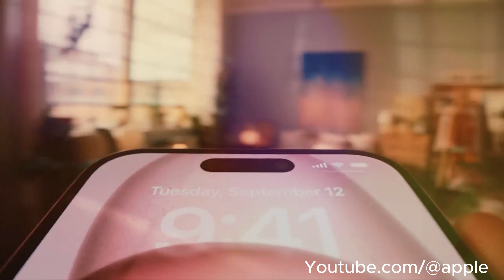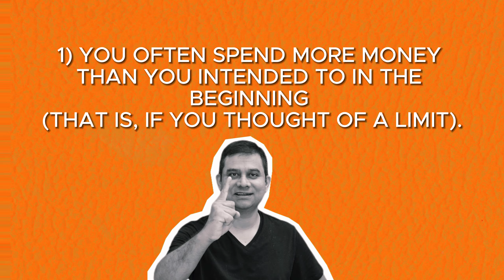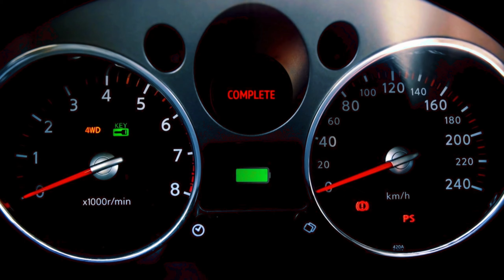STOP the “Money Bleeding” Habits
Imagine diligently sticking to your budget, making every penny count, yet there's a secret plot draining your bank account behind the scenes. Today, we expose everyday habits bleeding your hard-earned cash! From the latest gadgets to credit card traps, we'll navigate through money pitfalls and reveal strategies to safeguard your finances.

Why? Well, apart from making me do a happy dance, it'll also help this channel grow and motivate me to create even more engaging content. Let's make this journey a fun-filled one together! 🥳👍

The Latest Gadgets: 📱
The allure of a shiny new smartphone is undeniable. But the cost? Skyrocketing! Constant upgrades drain your account. Do we truly need these incremental tech advancements? Be patient; technology evolves fast. That new model will soon be old, and your savings intact.

Trap of “Deals and Discounts”: 💸
Sales can secretly bleed your finances. Impulsive buying during sales often means spending more than planned and acquiring unnecessary items. Identify triggers, resist impulsive buys, and differentiate between needs and wants. Declutter your phone of shopping apps and master the art of mindful spending.

“Convenience” of Credit Cards: 💳
Credit cards offer flexibility but come with a hidden cost. Temptation to overspend leads to accumulating debt with high-interest rates. Paying only the minimum may seem doable, but it's a trap. Establish healthy credit card practices, pay in full monthly, and prioritize paying off high-interest debts.

Excessive use of Energy: 💡
Energy vampires lurk in standby mode. Unplug chargers, turn off power strips, and switch to energy-efficient LED bulbs. Choose appliances with ENERGY STAR labels for long-term energy savings. Small changes in energy habits can lead to significant savings.

Negligence in Automobile Maintenance: 🚗
Skipping routine car maintenance seems like a money-saver, but it's a costly mistake. Regular service schedules and addressing small issues promptly save money on repairs and extend your vehicle's life. Don't ignore warning lights or strange noises; they could signal impending trouble.

Lifestyle Creep: 🏠
As income grows, so does spending. Upgrading homes, cars, and lifestyle might seem natural, but it comes with increased costs. Maintain a balance between enjoying the present and saving for the future. Set spending limits and prioritize experiences that align with financial goals.

These habits might be familiar, but acknowledging them is the first step to financial enlightenment. Which habits hit close to home for you? Share in the comments.

I am Sharan Amit, a friend who talks about all things money - knowledge, inspiration, and experience sharing.

While I strive to bring you accurate and up-to-date information, it's important to consult with a qualified professional or financial advisor before making any financial decisions or taking action based on what you learn here. 📚💼

Remember, everyone's financial situation is unique, and what works for one person may not work for another. So, be sure to do your research, crunch those numbers, and seek professional guidance tailored to your specific needs and circumstances. 🧮🔍

I'm here to bring knowledge and transparency to your tax-filled world, but ultimately, it's up to you to make informed decisions about your finances. So, buckle up, enjoy the ride, and always keep your financial well-being in mind.